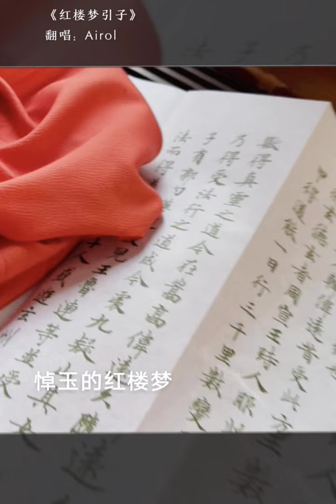红楼梦·引子 ——《四大名著》之红楼篇